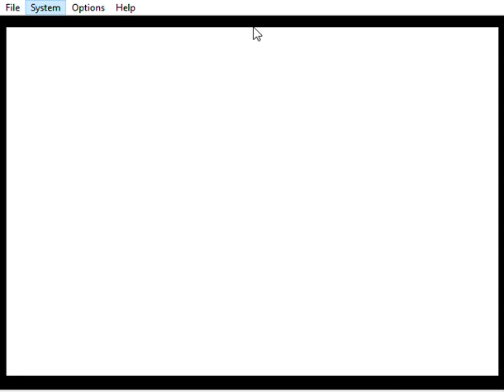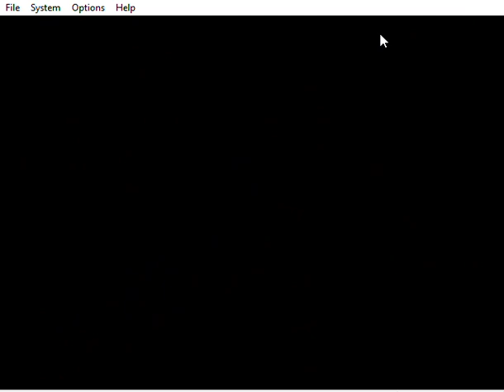Super Mario 64 - Unused Models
theworldwideweb Model IDs From The Cutting Room Floor And Github. Do Not Use Gitub. There's A Bunch Of Malicious Things On There. Thumbnail's From The Models Resource. Use At Your Own Risk. And In The Video, Blaarg's Jaw Is Wide Open, Like WIDE Open, Making Him Look DIfferent From This Image.